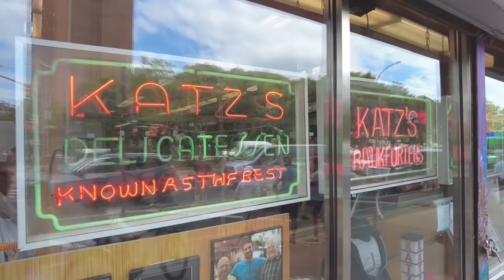I tried the World Famous KATZ DELI in NEW YORK CITY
Danny is in New York today